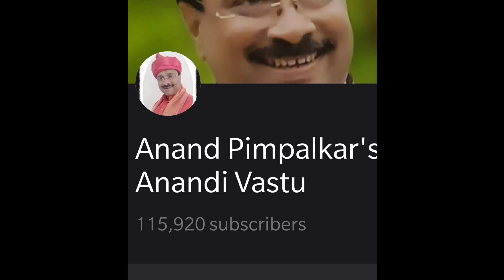लवकरच येत आहे वास्तू दोष ओळखण्याची पद्धत